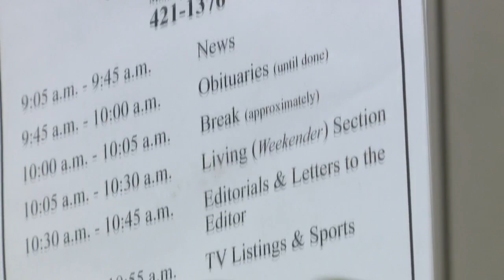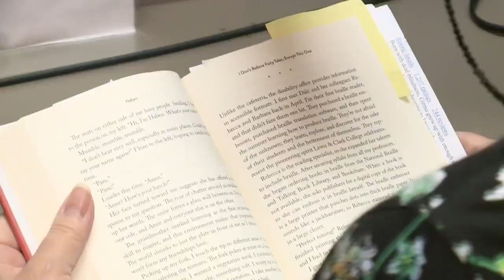ACPL's Audio Reading Service is Positively Fort Wayne